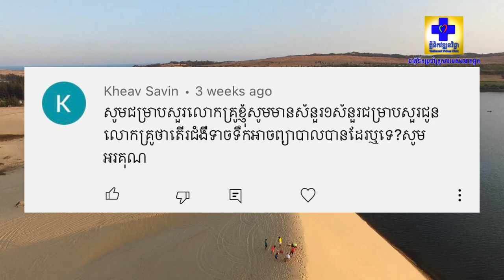ជំងឺទាចទឹកអាចព្យាបាលជាទេ? វេជ្ជបណ្ឌិតភៀវសូរ៉ែន Dr. Peav Soren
វេជ្ជបណ្ឌិត ភៀវ សូរ៉ែន (នាយកគ្លីនិកវឌ្ឍនៈវិជ្ជាហ្រ្គេនភ្នំពេញ សមាជិកសមាគមថ្លើមសហរដ្ឋអាមេរិកAASLD)
សូមអញ្ជើញទស្សនាអំពើការបកស្រាយនូវសំនួរផ្សេងៗស្តីអំពើសុខភាពរបស់បងប្អូនប្រជាជនខ្មែរយើង។​ កម្មវិធីចំណេះដឹងទូទៅស្តីអំពីសុខភាពនេះគឺត្រូវបានរៀបចំឡើងក្នុងគោលបំណងដើម្បីជាជំនួយនិងរំលឹកអំពីអត្ថប្រយោជន៏នៃការថែរក្សាសុខភាពផ្ទាល់ខ្លួន និងមនុស្សជាទីស្រលាញ់។
- អាសយដ្ឋាន៖ អគារលេខ១៤ (C01-01&02) មហាវិថីមិត្តភាពភ្នំពេញ-ហាណូយ បុរីជីបម៉ុងហ្គ្រេនភ្នំពេញ ភូមិឃ្មួញ សង្កាត់ឃ្មួញ ខណ្ឌសែនសុខ រាជធានីភ្នំពេញ
- ទូរស័ព្ទៈ ០៩៨ ៧៩២ ២២៣/ ០៧៨ ៣០៨ ១២៤ / ០៦៩ ៦១ ៥៦ ៤៥ / ០២៣ ២៣០ ២៧៨
តេលេក្រាម: ០៩៨ ៧៩ ២២ ២៣
ម្តាយមានជំងឺថ្លើមបេ ចាក់វ៉ាក់សាំងរួច អាចបំបៅដោះកូនបានទេ?